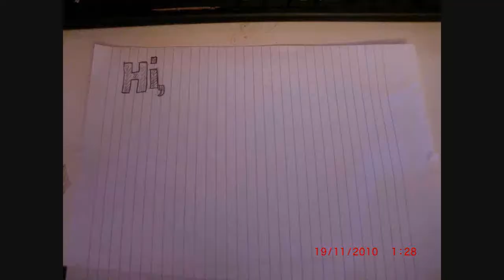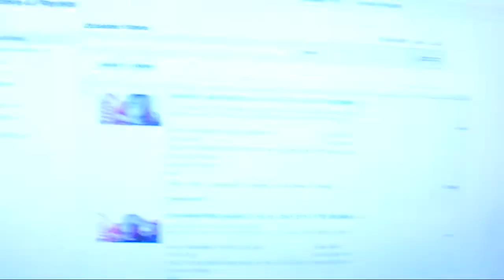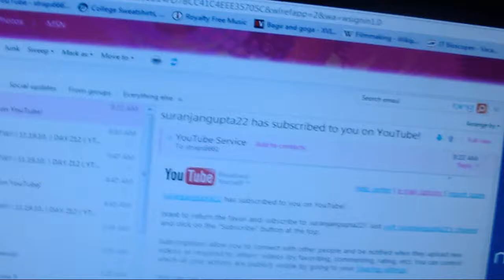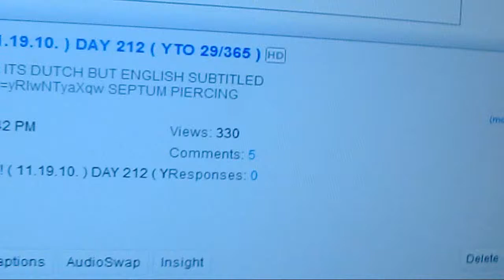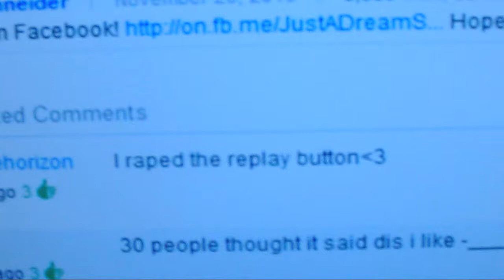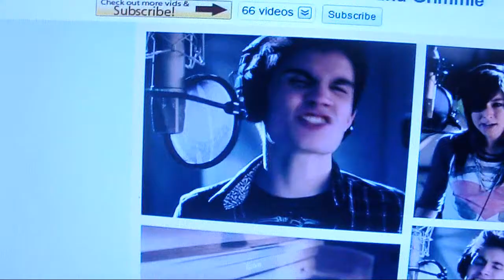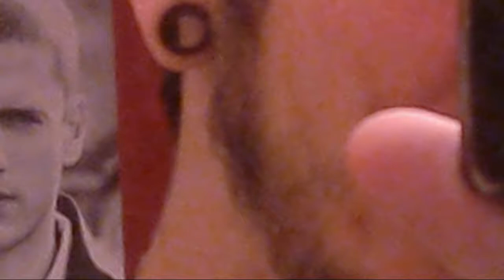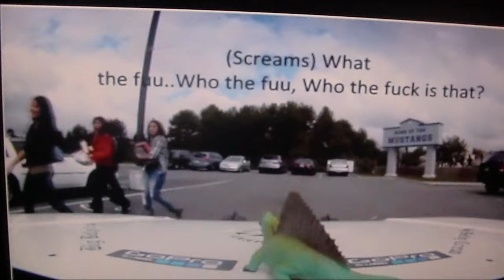TO SHAVE OR NOT TO SHAVE!! ( 11.21.10 ) DAY 214 ( YTO 31/365 )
(video responses and random videos in between the vlogs)